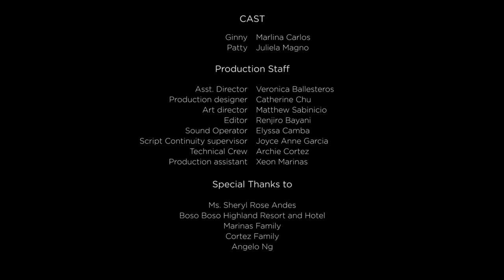RE CREATE: Starting Over Again by Olivia Lamasan (Confrontation Scene)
Performance task for our Fundamentals of Film and Video Production Class (CIIT Senior High School Inc.)

Special Thanks to:
Ms. Sheryl Rose Andes (FFVP class Teacher)